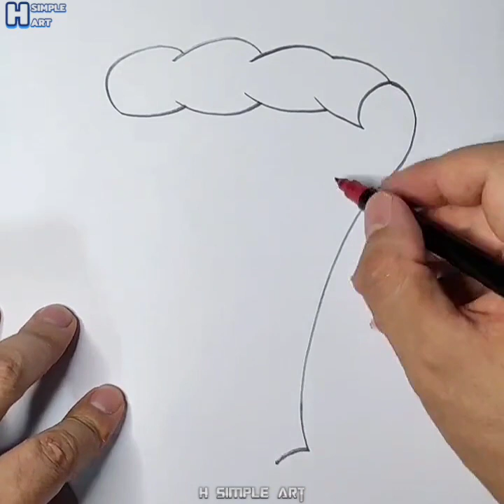Vẽ đồ ăn cute đáng yêu - Vẽ tranh thư giãn mỗi ngày | Draw so cute #79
Video được tổng hợp từ Tiktok.
Chúc các bạn xem video vui vẻ.